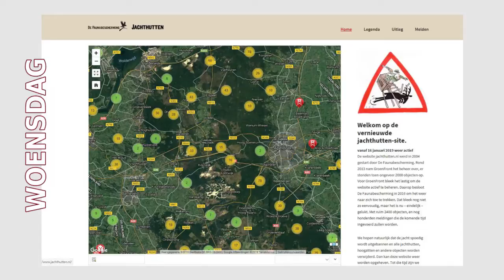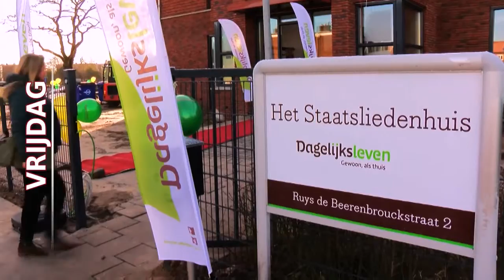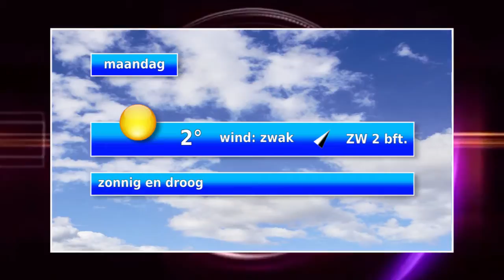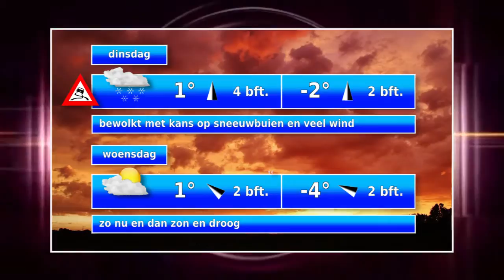Nieuwsoverzicht zondag 20012019